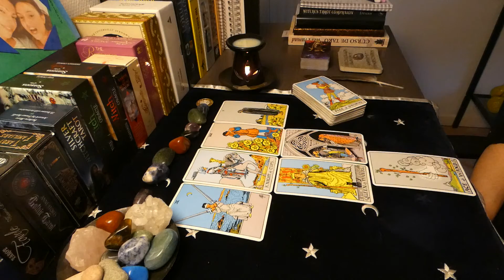Pisces - Week Ahead - May 23rd to 29th 2022